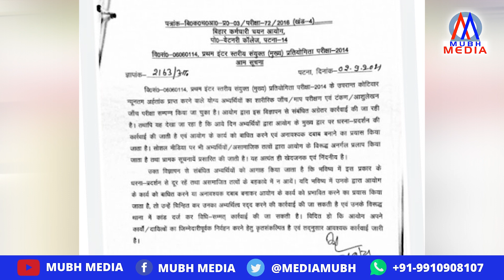BSSC के खिलाफ अभ्यर्थियों का Twitter पर हल्लाबोल, प्रथम इंटर स्तरीय काउंसिलिंग की मांग